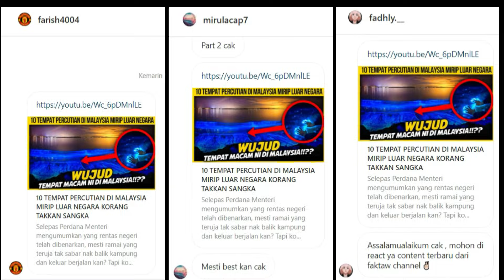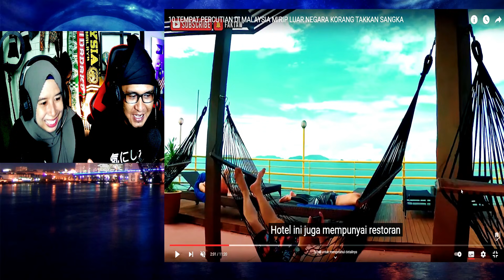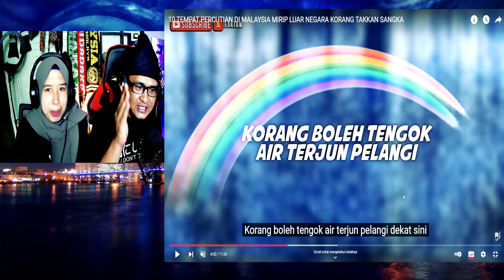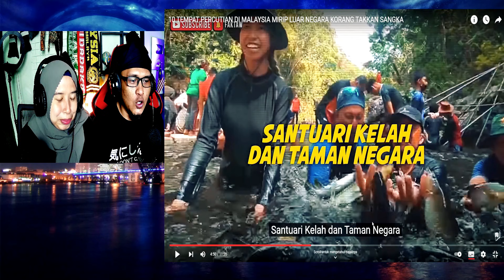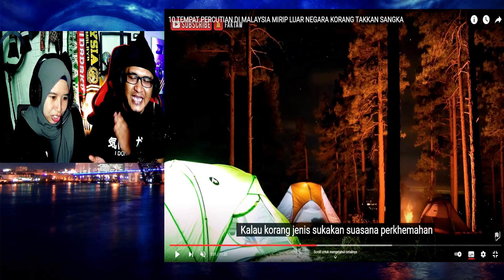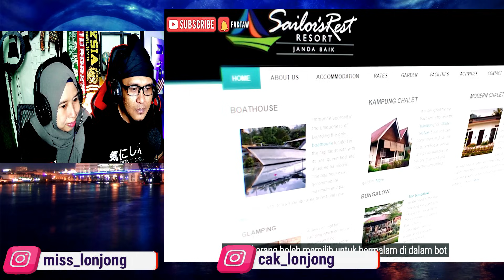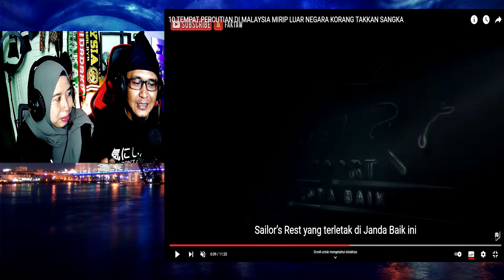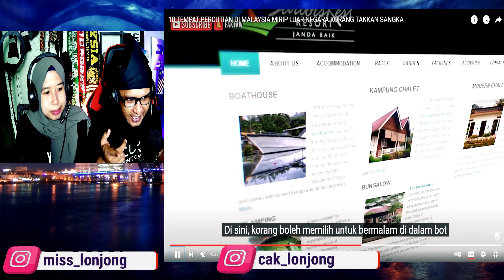10 TEMPAT PERCUTIAN MACAM NI ADA DI MALAYSIA⁉️GA PERLU JAUH2 KE LUAR NEGARA‼️|Cak & Miss Lonjong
10 TEMPAT PERCUTIAN MACAM NI ADA DI MALAYSIA⁉️GA PERLU JAUH2 KE LUAR NEGARA‼️|Cak & Miss Lonjong